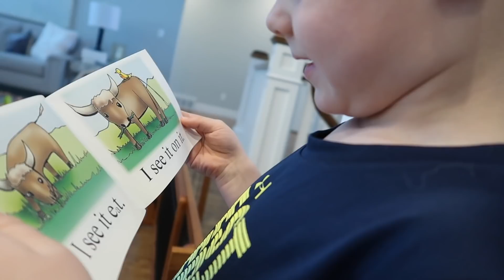Things Are Changing. We Have Something To Tell You.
There are a lot of times as parents that we eat our own words. Today, we do that. We eat our words and make a change about something we didn't think we would.